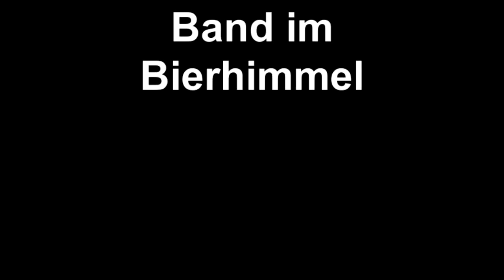Band im Bierhimml